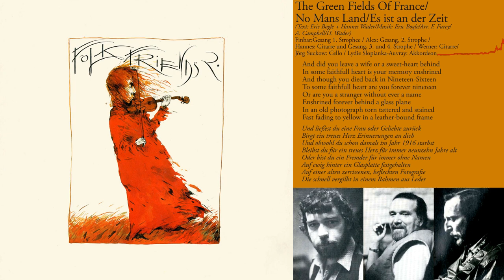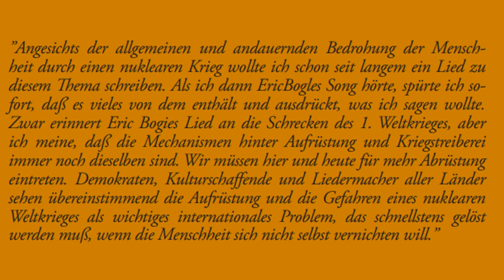Finbar Furey & Alex Campbell & Hannes Wader: The Green Fields Of France / Es ist an der Zeit (1981)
Zweisprachige Version von 1981 -- nur auf LP!
(Die Neuauflage des "Folk Friends 2"-Albums auf CD enthält dieses Stück nicht.)

Text blendet sich ein. (Folgt dem LP-Textblatt mit allen Tippfehlern etc.)
Die wörtliche Übersetzung der englischsprachigen Strophen stammt ebenfalls aus der LP-Beilage.

Hannes Waders Statement zum Schreiben seiner Übersetzung blendet sich zum Schluss ein.

Nicht zu verschweigen: Werner Lämmerhirt an der Gitarre, Lydie Auvray am Akkordeon, Jörg Suckow am Cello

Aufgenommen zwischen dem 16. und 28. Oktober 1980 in der Windmühle "Fortuna"/Struckum und im Tonstudio St. Blasien/Northeim.
Ton: Günter Pauler
Produziert von Carsten Linde